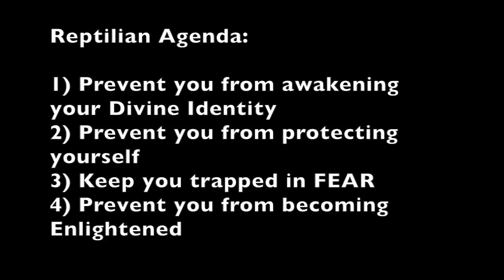Kundalini and the REPTILIAN CONSPIRACY - How They Control You?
The Reptilian Conspiracy is said to use Kundalini as the Serpent Power to control you and possess your body. This is a boldface lie of the Reptilians to keep you trapped in fear and to prevent you from awakening your Kundalini which is the power of your Divine Human Identity. Don't believe the Reptilian conspiracy LIE! Kundalini awakening is your divine right. Use it. I will tell you how!

NEW online Course in Master Shamanism!